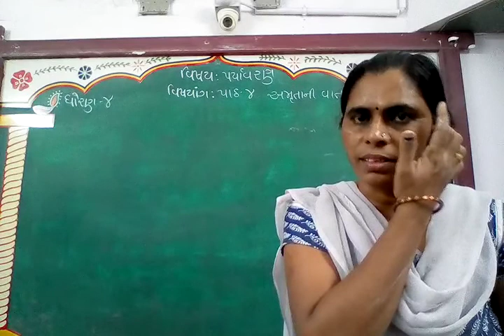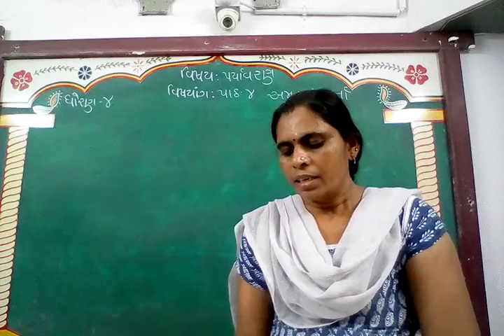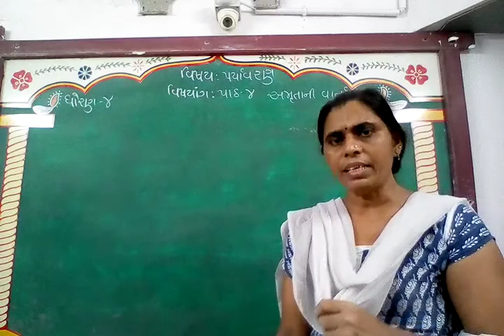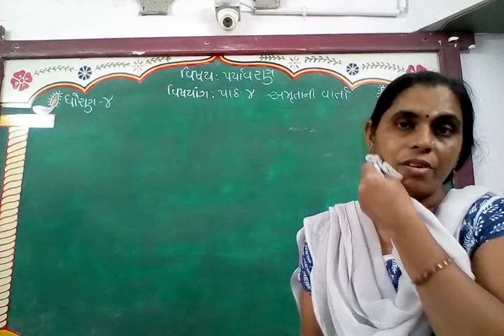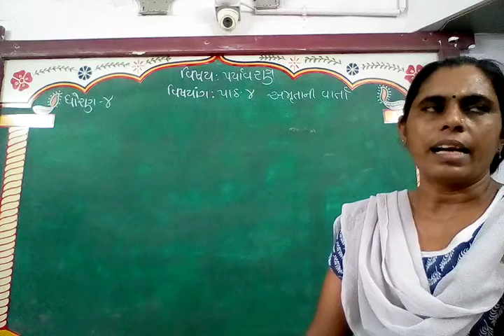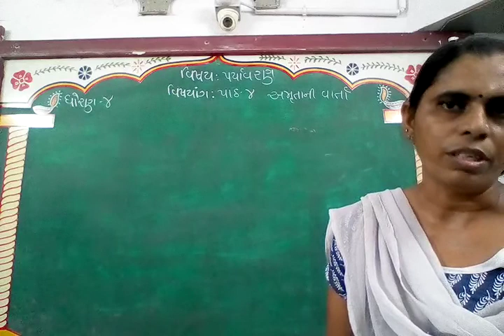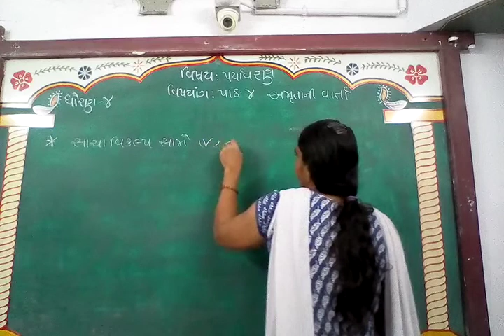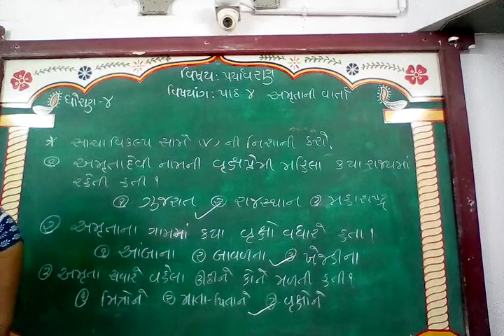GUJ MED STD 4 SUB ENV CH 4 P 1